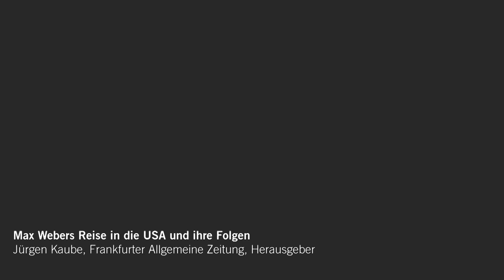Jürgen Kaube: MAX WEBERS REISE IN DIE USA UND IHRE FOLGEN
TAGUNG DES UNIVERSITÄTSARCHIVS – DIGITAL
MAX WEBERS REISE IN DIE USA UND IHRE FOLGEN
Jürgen Kaube, Frankfurter Allgemeine Zeitung
13. Juli 2020